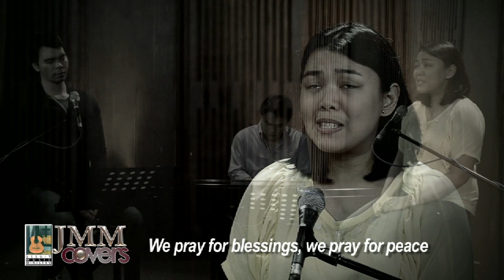JMM Covers "Blessings" (Laura Story)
Featuring Jeannie Tolentino, Ramon Gutierrez, and Eric Bolante